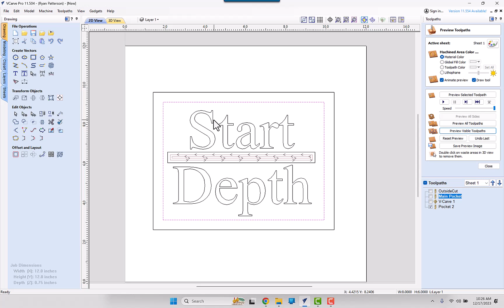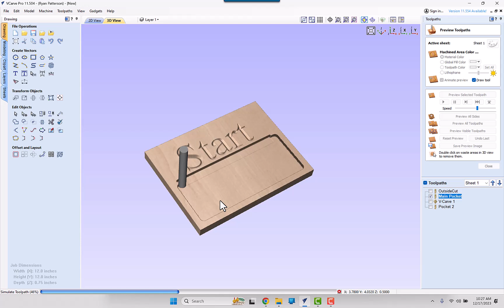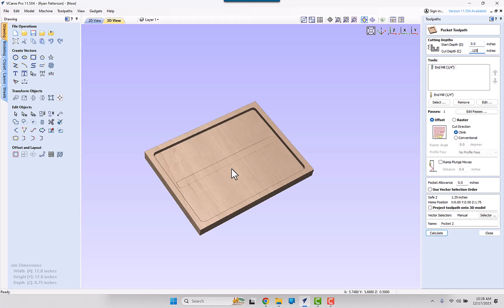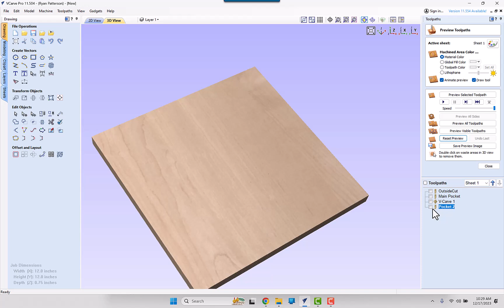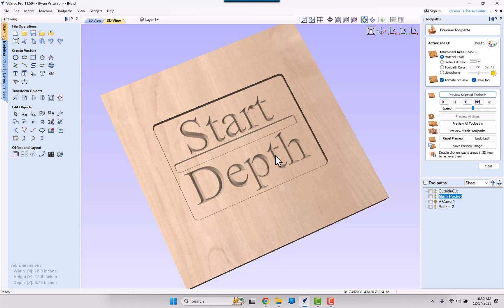VCarve Pro and Aspire Understanding Start Depth